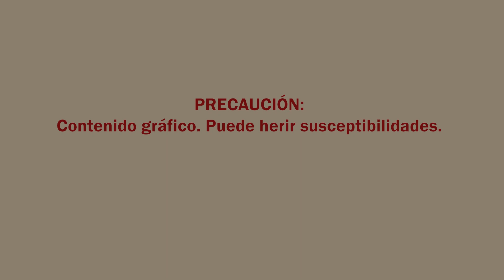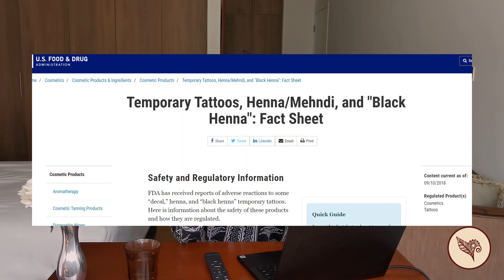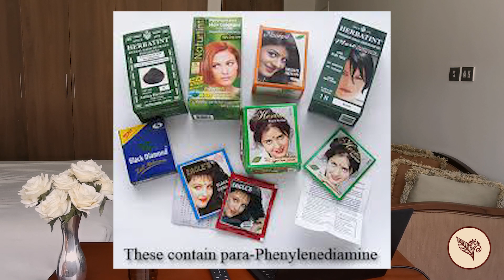NUNCA USES ESTOS TINTES! Cómo Identificar La Henna Natural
La industria de la henna para el cabello es muy ambigua a causa de la falta de conocimiento y la falta de regulación. Muchos tintes que se presentan como naturales presentan un riesgo al cliente.

Artículos científicos sobre las consecuencias de la exposición al PPD